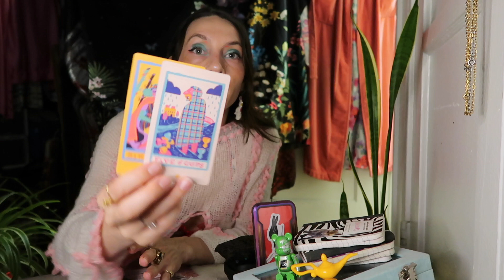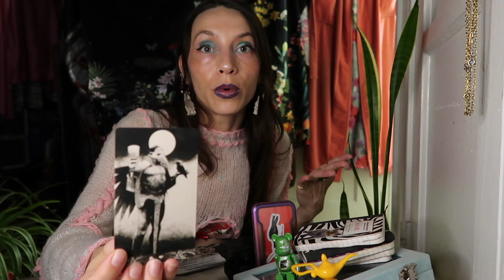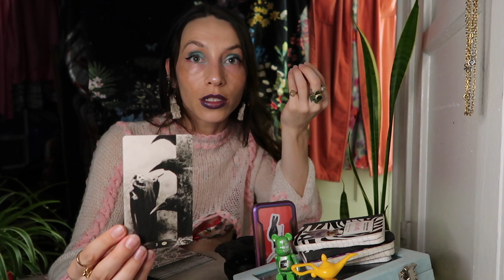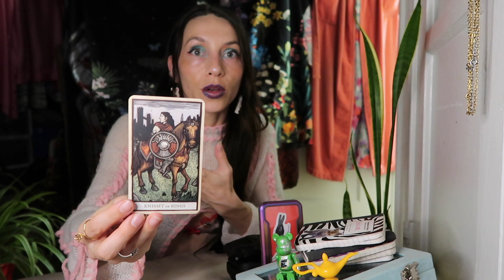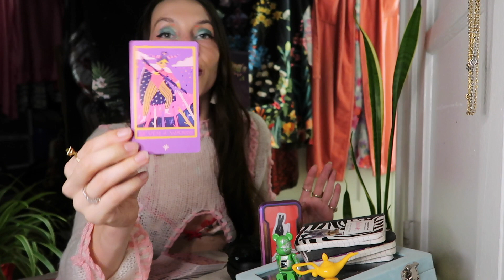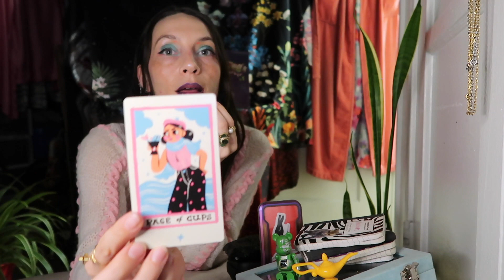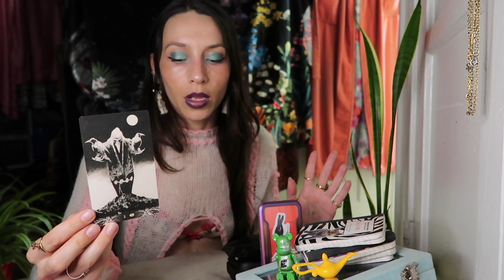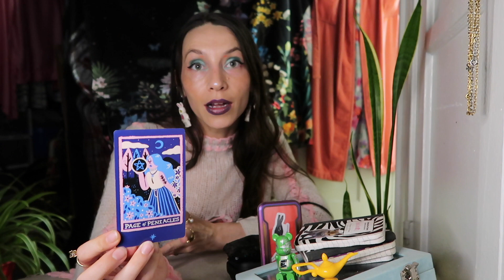NEXT LIFE PHASE // WHATS NEXT / PROSPERITY MESSAGES / PICK A CARD TAROT READING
PILE 1 [enoki] 00:30
PILE 2 [gobo] 16:19

°•*⁀➷ Please, choose from the piles above.
-both could resonate

ʕっ•ᴥ•ʔっ°✩My name is Clair

｡°•*⁀➷｡˚Today we speak on:
WHATS NEXT IN LIFE
PROSPERITY AND GROWTH MESSAGES
Hopefully the messages aid you

Also! if you don't have your own method or whateva-
for me personally, i like to stare at the options and zone out
and whatever looks less blurry, i choose .
Hope anything and everything helps ʕ•ᴥ•ʔ!

Ofcourse, this is for fun and entertainment
please use your discretion ! ! !!! !!